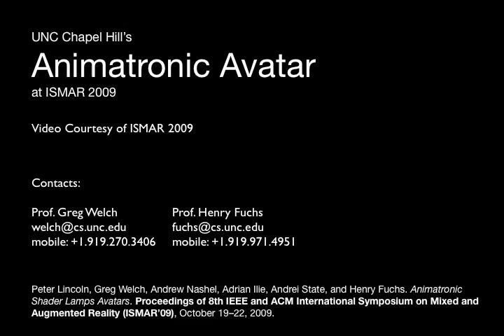UNC-Chapel Hill, Animatronic Avatar Demo at ISMAR 2009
At ISMAR 2009 (Orlando, FL) we introduced a new approach for robotic avatars of real people: the use of cameras and projectors to capture and map the dynamic motion and appearance of a real person onto a humanoid animatronic model. We call these devices animatronic Shader Lamps Avatars (SLA). At the conference we presented a proof-of-concept prototype comprised of a camera, a tracking system, a digital projector, and a life-sized styrofoam head mounted on a pan-tilt unit. The system captures imagery of a moving, talking user and maps the appearance and motion onto the animatronic SLA, delivering a dynamic, real-time representation of the user to multiple viewers. This video shows a demonstration that we presented at ISMAR, including some interactions with conference attendees. (The video includes interviews with Prof. Greg Welch and Prof. Henry Fuchs, and the Avatar is inhabited by professional comedian Brian Bradley.)